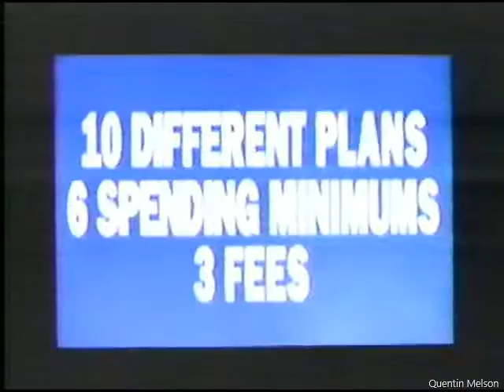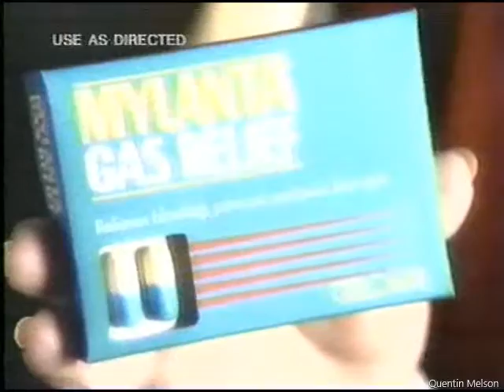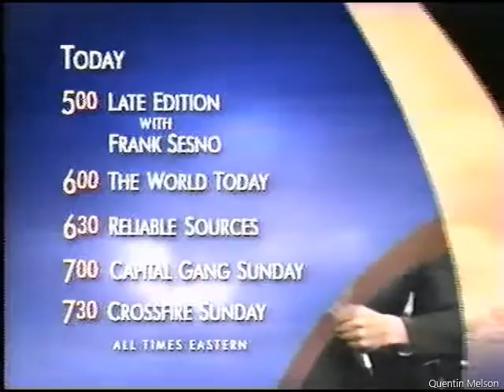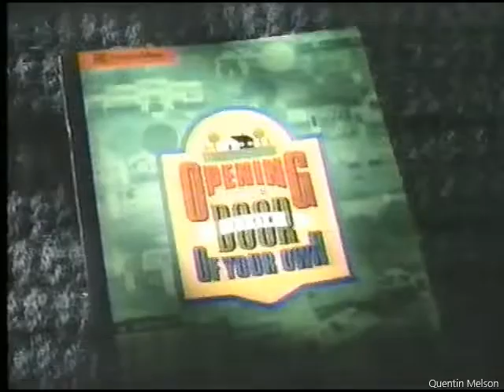Both Sides with Jesse Jackson and Nita Lowey, Peter King, and Charles Rangel (1995)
Nita Sue Melnikoff Lowey (/ˈloʊi/ LOH-ee; born July 5, 1937) is an American politician who formerly served as a U.S. Representative from New York from 1989 until 2021. She is a member of the Democratic Party. Lowey also served as co-Dean of the New York Congressional Delegation, along with former U.S. Representative Eliot Engel. Lowey's district was numbered as the 20th from 1989 to 1993, as the 18th from 1993 to 2013, and as the 17th beginning in 2013. The district includes many of New York City's inner northern suburbs, such as White Plains, Purchase, Tarrytown, Mount Kisco, and Armonk.

In 2018, Lowey became the first woman to chair the House Appropriations Committee. She announced on October 10, 2019, that she would retire and not run for re-election to Congress in 2020.[1]